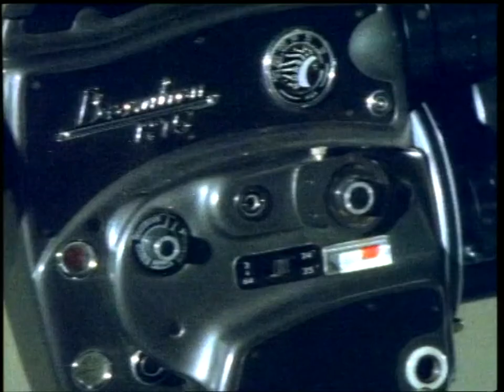Små grodorna - Mora Träsk - Sånglekar 2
I serien Klassiker med Mora Träsk ingår "Sånglekar 1" (1985), "Sånglekar 2" (1993) och "Sånglekar 3" (1997)

Music video by Mora Träsk performing Små grodorna (C) 2005 Mora Träsk Musik AB